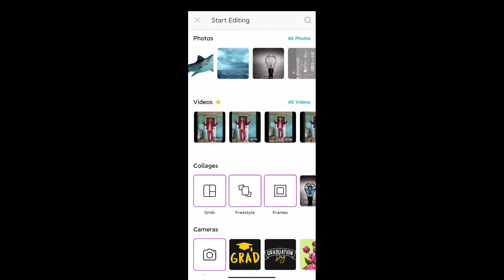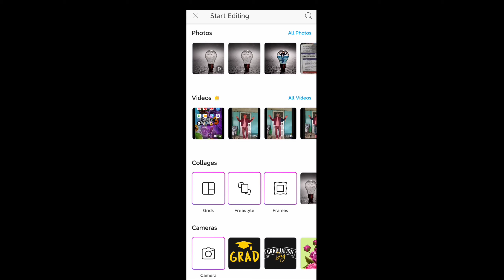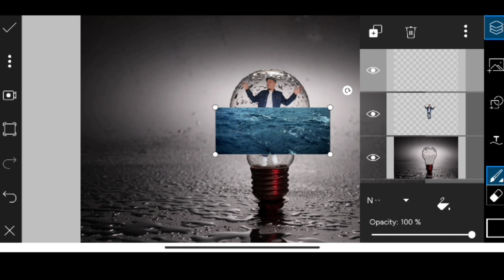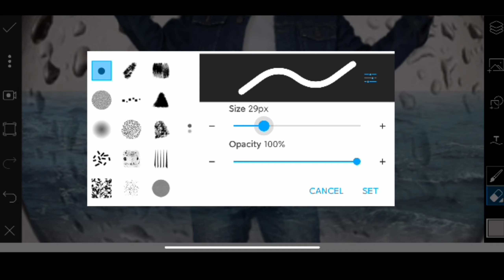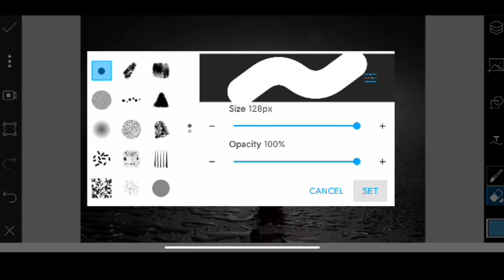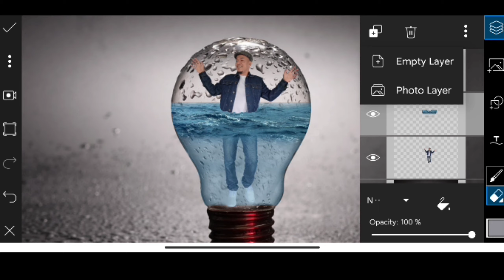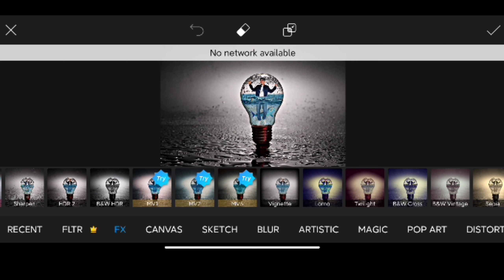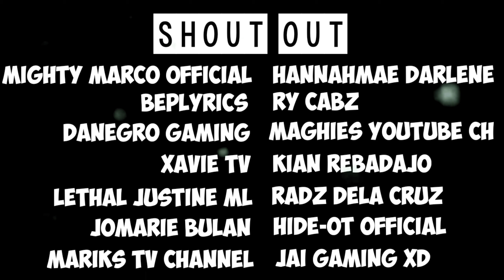HOW TO MAKE A COOL BEACH BULB EFFECT | PICSART TUTORIAL | PHOTO EDITING TRICKS | FOR BEGINNERS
Pls use ZARCHIVER to UNZIP the files. Its free in the GOOGLE PLAYSTORE.

Here is my photo editing tutorial on HOW TO MAKE A COOL BEACH BULB via PICSART on your mobile. Its a photo editing on how to do cool effect like having a beach inside a BULB.  I hope you learn from this, specially to those beginners out there, this is for you!

This video is a combination of vlog & tutorial. I made it like this so that there will be a learning and at the same time it will be entertaining.

In this video, you will have a basic tutorial on HOW TO MAKE A COOL BEACH BULB via PICSART & learn how it was being done.

Originally made by: Migz Media TV